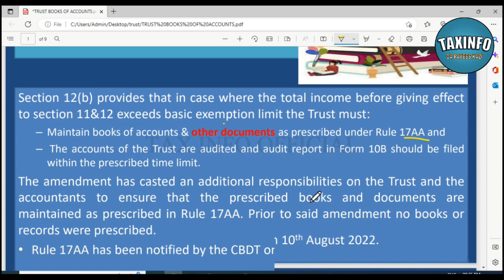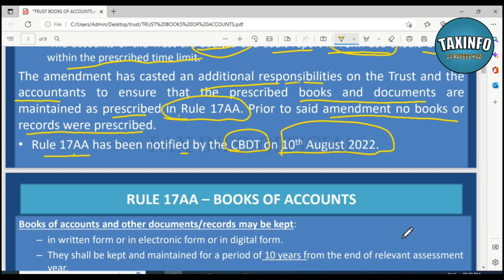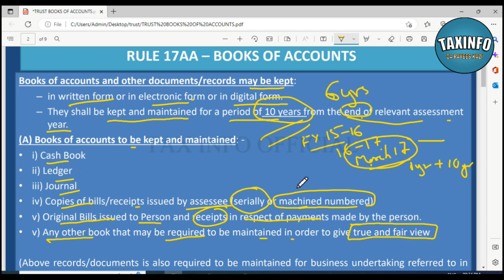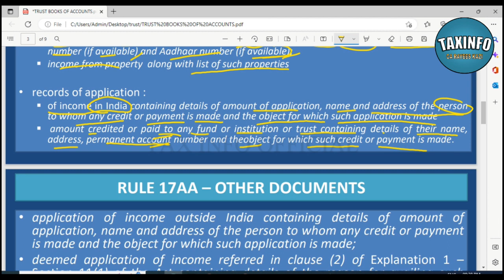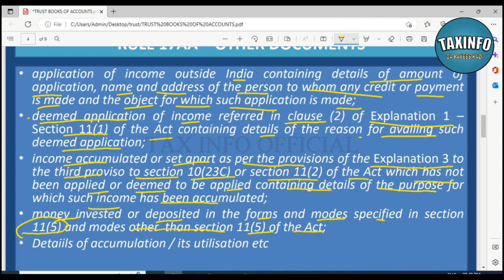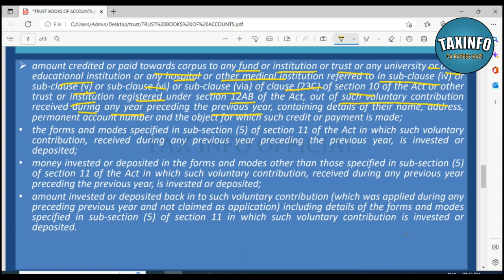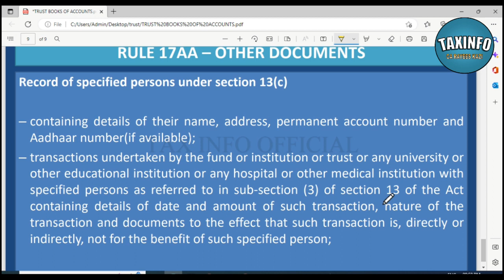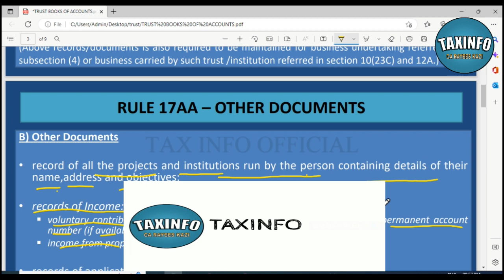अब हर TRUST को ये DOCUMENTS MAINTAIN करना होगा | TRUST BOOK OF ACCOUNTS UPDATE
2) Instagram:ca_rayeeskazi
3) Twitter:@CA_RayeesKazi
4) Telegram:@CA_RayeesKazi